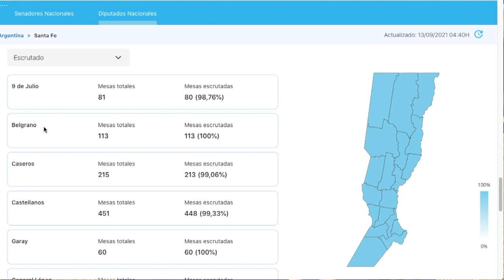Elecciones Paso 2021: el interior agroindustrial votó un cambio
Los resultados de las elecciones primarias en las zonas agroindustriales, reflejó el rechazo hacia la gestión del Gobierno Nacional.